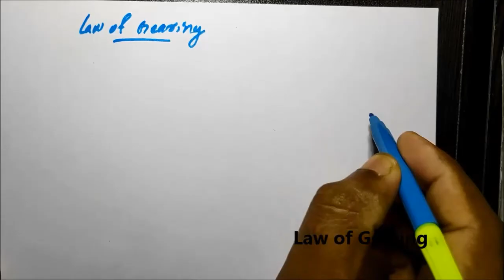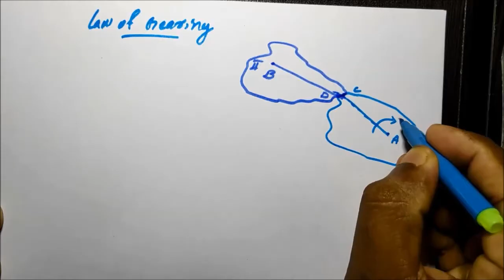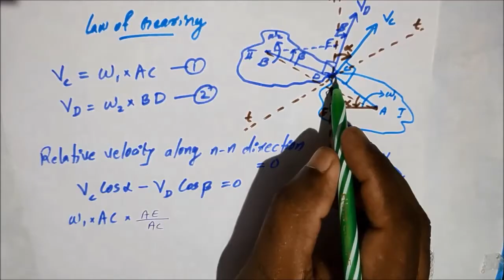Law of Gearing MET_301_Module III// KTU ME301 Module 4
// MET_301_Mechanics_of_machinery // Module III
// KTU 301 , Module 4 . Law of gearing. . .